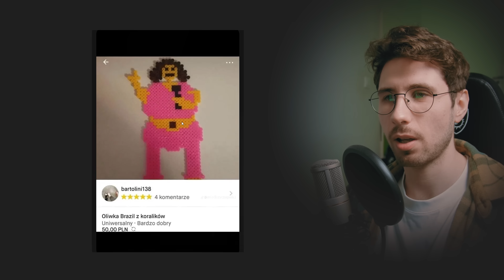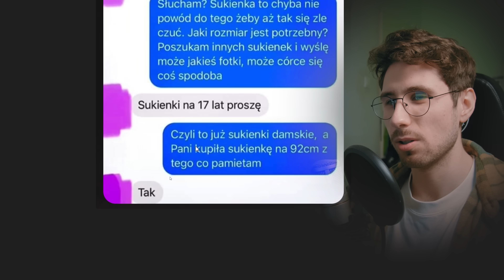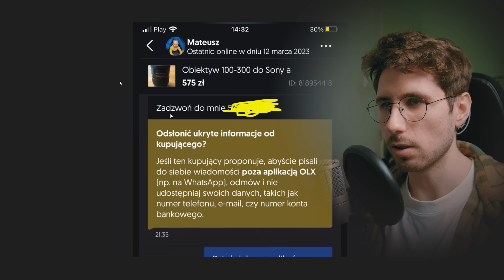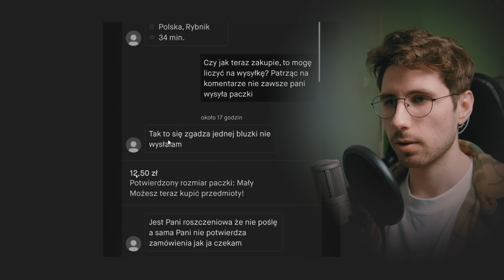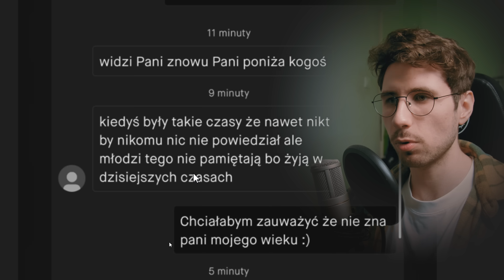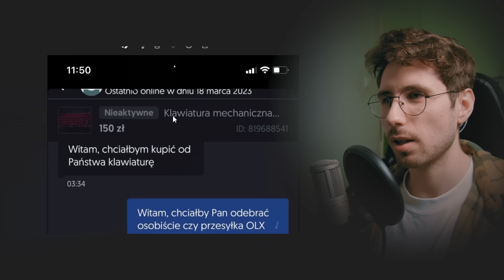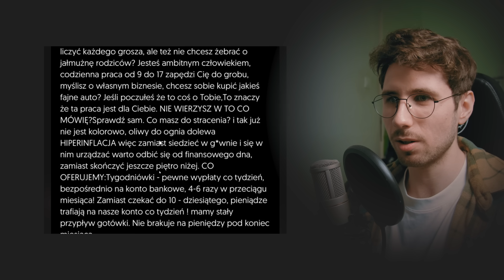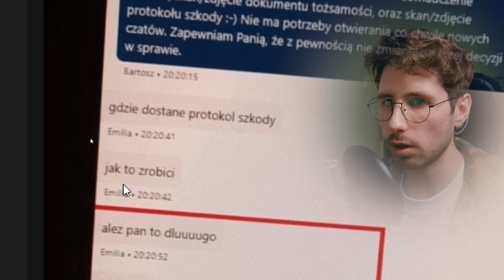INTERNETOWI HANDLARZE cz. 24 - praca marzeń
W dzisiejszym odcinku internetowych handlarzy m.in poddamy kontemplacji pytanie czy Oliwka Brazil to artystka właściwa dla 7-latka, oraz  otworzymy ciężkie wieko rynku pracy.